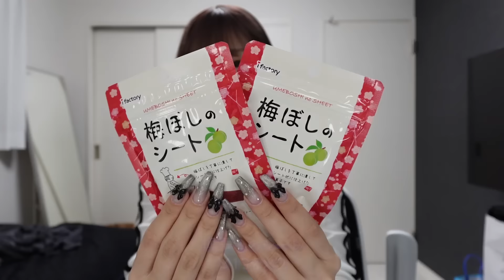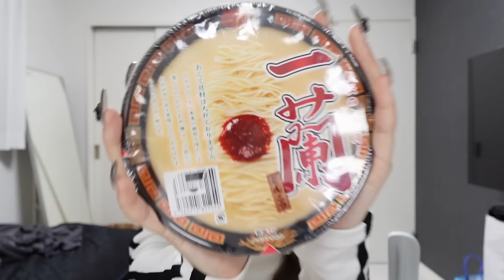ドンキで1万円で大興奮！！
みなみン家は みなみチャンネルのサブチャンネルです！
MINAMIの姉のなつきを中心にゆるーく更新中！